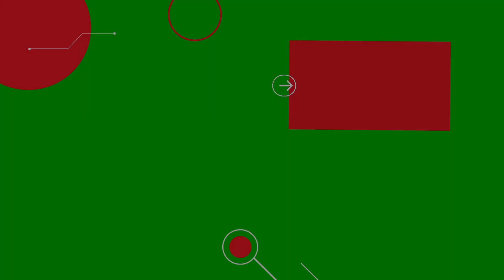The Legend of Zelda the Wind Waker HD | Parte 22 | La Princesa Zelda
La verdad al fin fue revelada ante nuestros ojos! porfon se nos presentó ante nosotros la Princesa Zelda! y siempre estuvo cerca